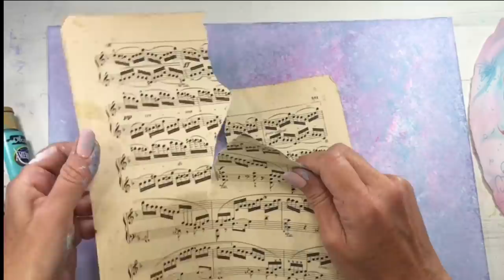Estas aburrida ? 5 ideas para pasar ratos felices 😁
ideas Divertidas , anti-estrés y relajantes , pon en practica estas ideas que te harán pasarlo bien , no hay mejor terapia . Te encantara poner en practica las ideas de este tutorial , con dos laminas de regalo que podrás descargar gratis de mi web.

Enlaces para las laminas : ( solo debes registrarte y descargartelos )

Si os gusta la pintura os recomiendo que visites mi canal de pintura y me encantaría que os subscribierais

Visita mi página web para descargar muchísimas láminas gratuitamente para realizar tus proyectos